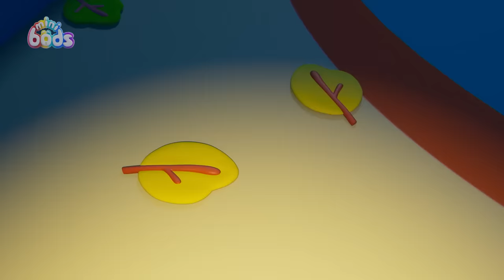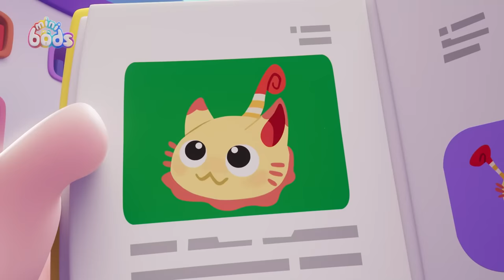MINIBODS NEW! 🫧 Bubbles for Kids🫧 Pop Goes the Bubble! | Baby Oddbods | Funny Cartoons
Bubbles loves bubbles and tries to stop them from popping!

0:00 Pop Goes the Bubble
7:28 Bump in the Night
14:28 Paint Time Trouble
21:28 Fruits of Labour
28:28 Jeff's Messy Guess

Welcome to the funny, colorful world of Minibods! Meet your new 6 furry rainbow friends: Fuse, Newt, Pogo, Bubbles, Jeff and Lulu as they laugh, trick and trip their way through life. Join in the funny cartoons for kids adventures with brand new Minibods full episodes every week, as they cook up new recipes, go to the doctors, brush teeth at the dentist, go shopping and dress up as Party Monsters for Halloween! Life's always colorful in the wonderful world of Odd!